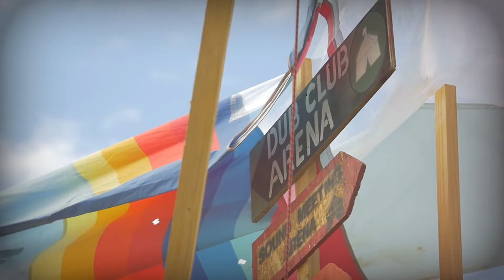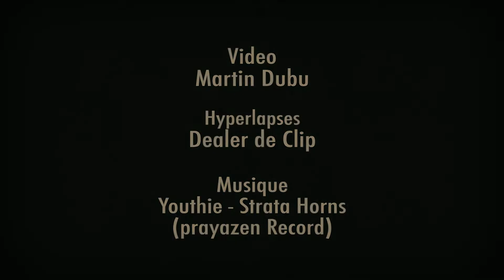DUB CAMP FESTIVAL 2019 - TEASER OFFICIEL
L'association Get Up ! présente : Dub Camp Festival Officiel - 6ème édition.
Les 11/12/13/14 juillet 2019 - Lac de Vioreau - Commune de Joué Sur Erdre, Pays De La Loire, France (44)

Reggae • Roots • Dub Culture Festival Sound System

► 4 jours de festival en extérieur sous 5 chapiteaux différents dédiés à la culture Sound System.

Culture, Conférences, expos ...

READY FOR VIBES ?

Hyperlapses : Dealer de Clip